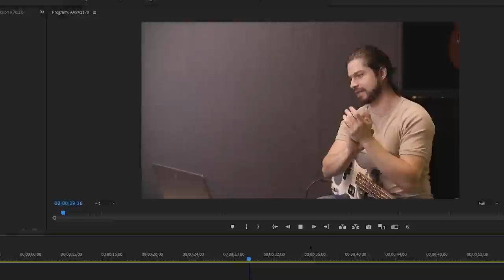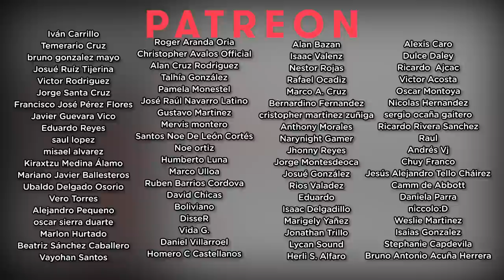El bajista de Rancid toca sucio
Escuchamos el solo de bajo más emblemático del punk y analizamos la técnica del bajista Matt Freeman

Producción Visual: Cero Records @MawRoldan
Host: Guillermo EdelosM @de_los_monteros_
Edición: Guillermo EdelosM @de_los_monteros_
Audio: Ivan González @ivangonzalezgt

0:00 Introducción
1:41 Solo original
2:42 Solo en vivo
4:08 Sobre su técnica e influencias
8:50 No hay que ser tan preciso
10:58 La esencia del sonido punk
12:04 Segundo video
12:37 Conclusión